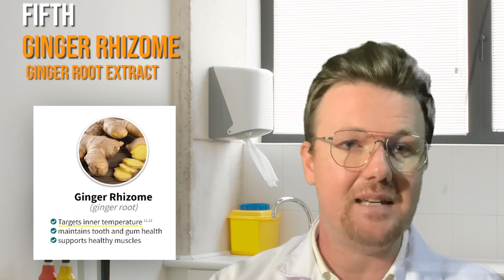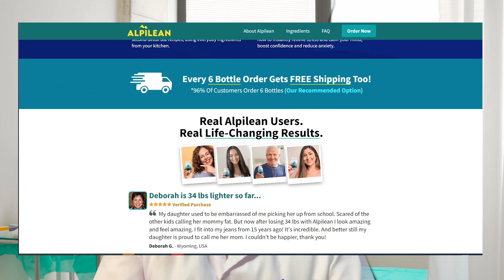Alpilean- Alpilean 2023- Alpilean review by expert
✅Here is the link of the official website of Alpilean which I mentioned in the video

 You may find Alpilean  in other marketplaces such as Amazon  or ebay but you won't have the guarantee of what is inside its formula.

It may harm your body and may not be the original product and you may never receive the product in your house.

BUT DO NOT WORRY!!!  I Will help you avoid all of this and these bad experiences. I've left a link to the official Alpilean  website down below in the description and first comment of this video, so you can avoid all of this and these bad experiences and make sure you are getting the original product.

Hello everyone,

My name is Dr. Steve, and today I'm excited to share with you my review of Alpilean. As many of you may know, Alpilean has been gaining popularity recently as a weight loss supplement, and I wanted to see if it really lives up to the hype.

In this video, I'll be taking a closer look at the ingredients in Alpilean, examining the scientific evidence behind its effectiveness.

So, if you're interested in learning more about Alpilean and whether or not it's worth trying, make sure to stick around until the end of this video for some surprising results.

To what extent does Alpilean Supplement work?
Alpilean is a dietary supplement that helps people lose weight in a healthy way. The capsules are easy to consume. It doesn't contain any artificial ingredients or caffeine, and it won't make you addicted to caffeine. This supplement draws inspiration from the Alpine secret to slimming down by using nutrients and plants native to that region.

This supplement's principal function is to assist you in keeping your internal body temperature at a healthy level, so facilitating your weight loss efforts. It's a natural supplement derived from plants that speeds up your metabolism while you sleep and enhances your metabolic health, allowing you to shed unwanted pounds.

Alpilean is an all-natural supplement that can be used on a regular basis to aid in weight loss. The health advantages delivered by these Alpilean capsules are due to the natural and plant-based components included within them. Health benefits are mostly attributable to the high-quality natural ingredients included in Alpilean products, such as dika nut, ginger rhizome, turmeric rhizome, etc. Clinical studies and testing have also been done on these constituents.

Packages of Alpilean capsules for various Alpileanbottle prices are available on the company's website. As a result of the variety of options available, each customer can select a plan that best suits their needs and budget.

What's the secret behind the success of Alpilean pills?

If you're looking to shed some pounds in a healthy way, the Alpilean formula is your best bet. The Alpilean pills are a secret combination of six Alpine plants and nutrients that work together to boost metabolism and aid in weight loss for both men and women.

Alpilean's potent and unique weight loss pills use only natural components to help you shed pounds, ramp up your energy, and speed up your metabolic rate while you sleep.

The Alpilean formula can assist you in keeping your body thin and healthy by aiding in the breakdown of stored fat. This is achieved by boosting the rate at which your body burns calories and by triggering fat-cell metabolism. In order to keep excess fat off of the body, it's important to get rid of the fat cells that already exist.

"Since using Alpilean every day, my flabby arms and tummy have evaporated into nothing," one client wrote in a review of the weight loss supplement. To be honest, it feels like a magic trick, as it defies belief that anything so basic could be so effective. I've dropped three dress sizes. I can't tell you how happy I am with my new body. Really Appreciate It!

If you want the natural and plant-based composition of Alpilean capsules to start working and aid promote weight reduction, it is essential that you take the capsules as directed by the manufacturer. The Alpilean capsules' alpine flora and nutrients are a huge assistance in achieving and maintaining a healthy weight and BMI.

One of the main health benefits of working with the Alpilean capsules is increased energy levels and enhanced metabolic health, which reduces fatigue and keeps you energized throughout the day.

We highlight supplements you might find useful. If you buy them , we might get a share of the revenue from our partners. This does not drive our decision as to whether or not a product is featured or recommended.